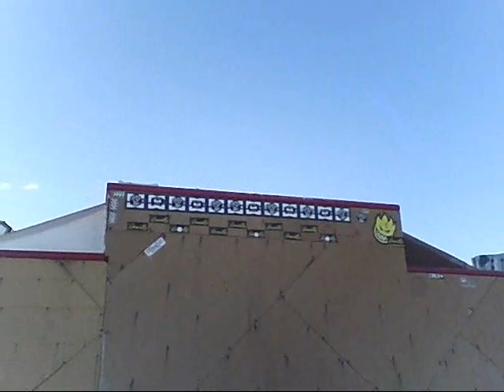Derek Repp Creeper Skating at "The Blood Ramp"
This video is of me skating the creeper on The Blood Ramp
I skate down the 10 foot role in , and drop in on the 6ft. 8 ft and 10 ft  ON A CAR CREEPER
Find me 1 other person in this world that can do this ha ha :) cuz i want to meet them ha     Look me up on facebook